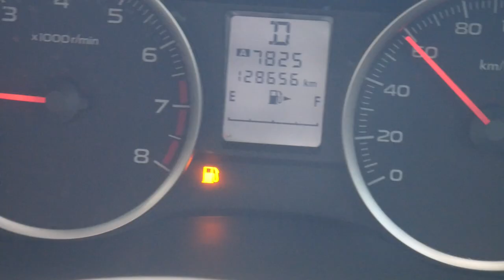My Son First Time Going Country (Family Time)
UNDERWATER CAMERA: GoPro HERO7 BLACK